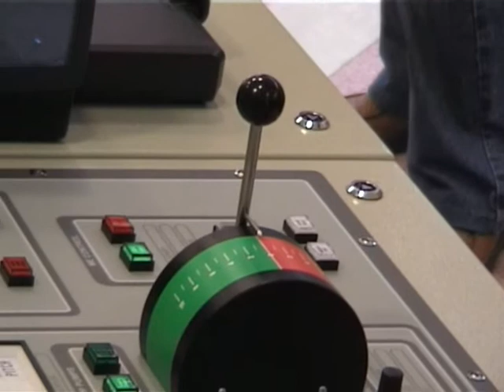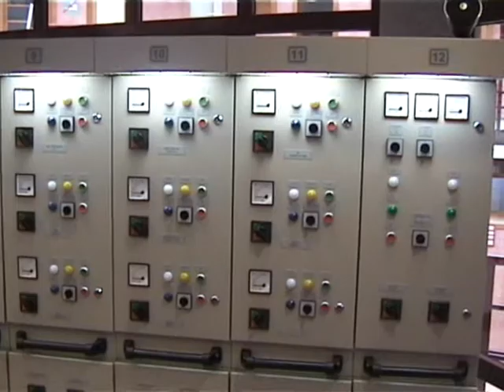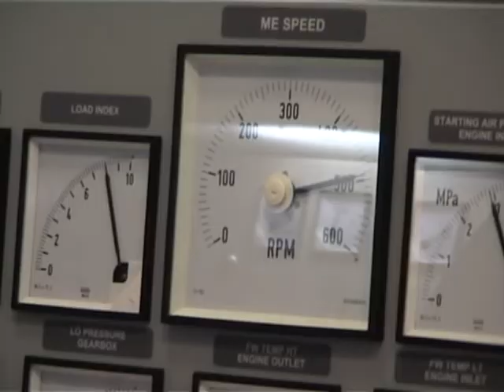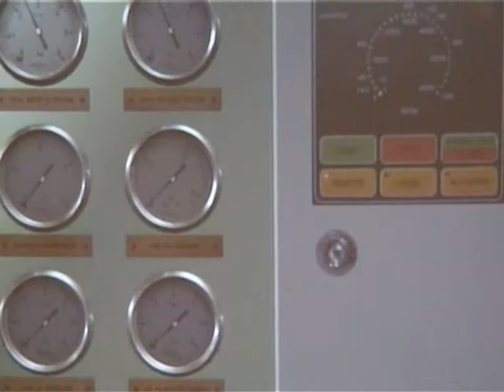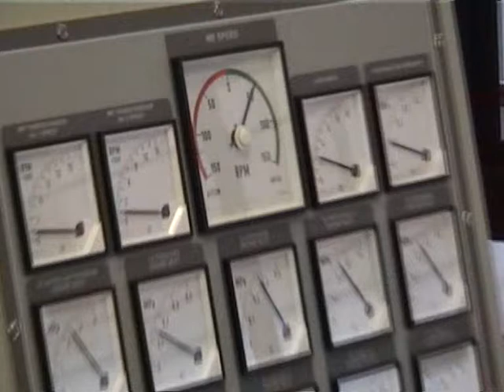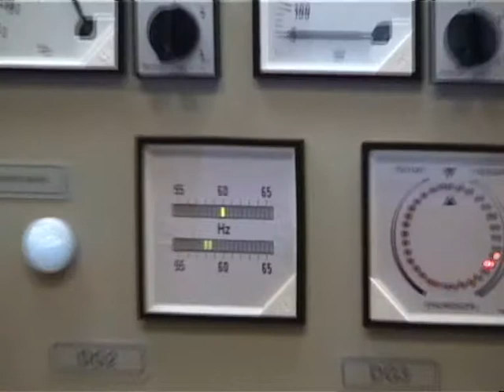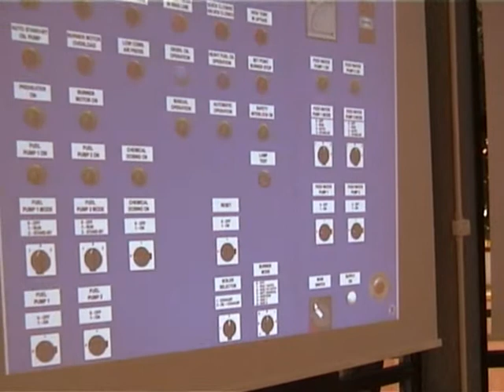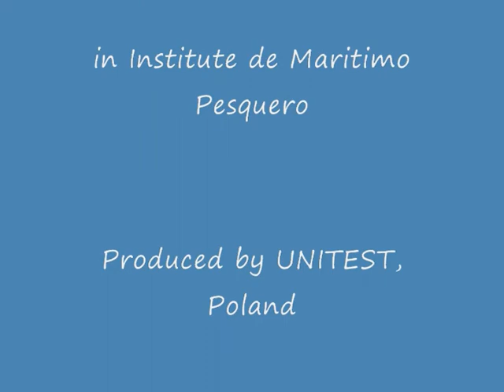UNITEST Engine Room Simulator.wmv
This is a movie showing a full mission engine room simulator. The simulator imitates the operation of the container ship engine room.